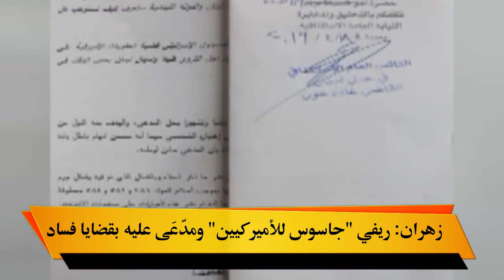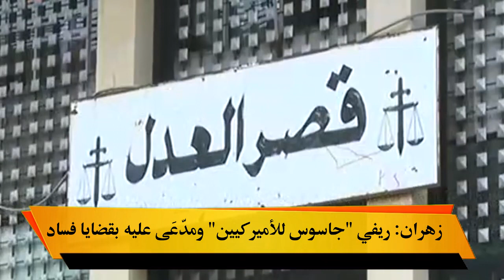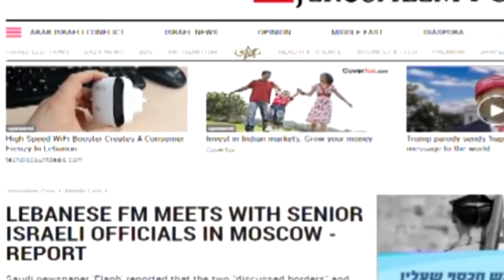تقرير | سالم زهران: ريفي "جاسوس للأميركيين" ومدّعَى عليه بقضايا فساد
تقرير صوت المدى 23/4/2019